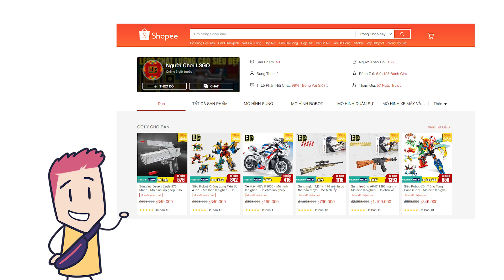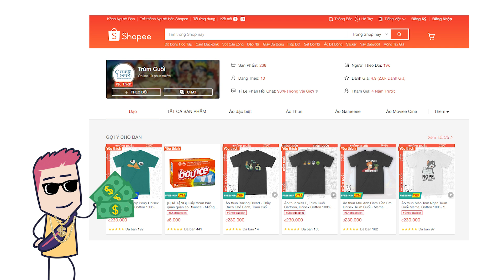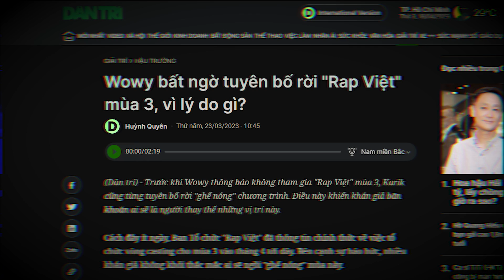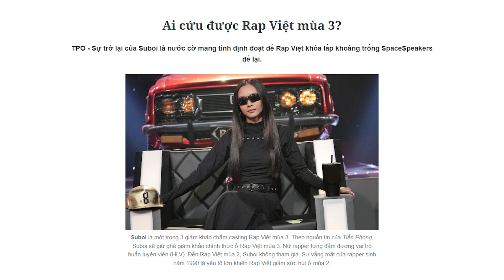Rap Việt mùa 3 có thành công nếu thiếu Wowy?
Follow hệ thống fanpage của Nhi Đồng Mất Não tại:
Mr. Linh Nguyen